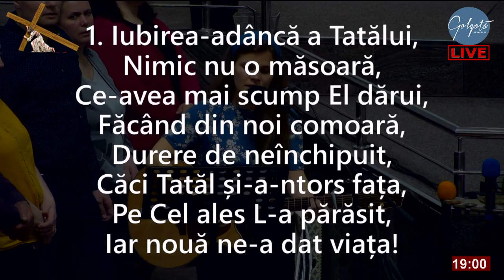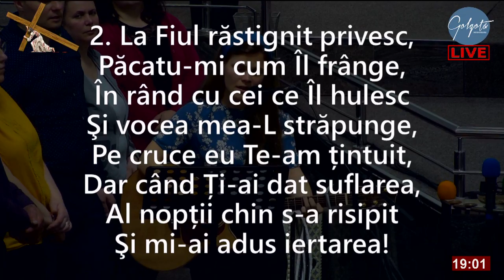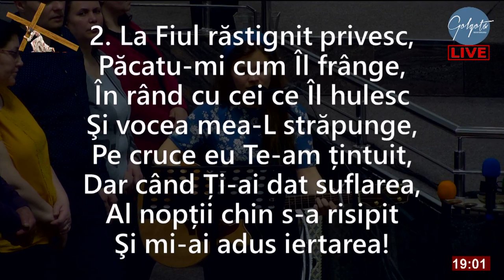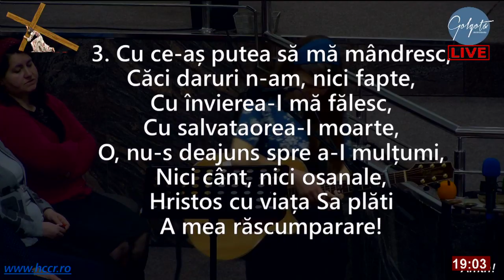Elena Drăgănescu - Iubirea adâncă a Tatălui